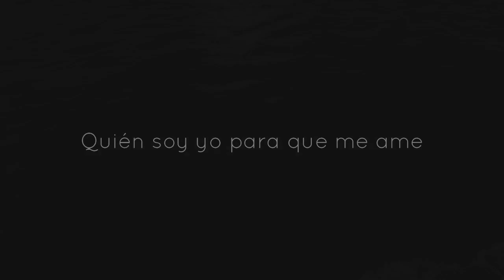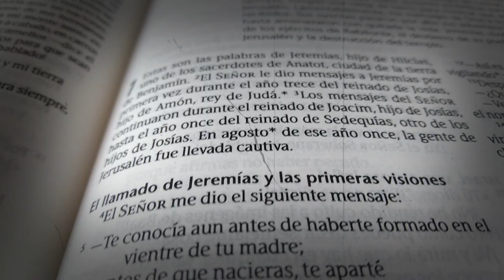PAPÁ | B.A.E.G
Alguién que te conoce incluso más que tu, alguien que te  amó aun antes de que nacieras, es un padre, y un padre eterno. ❤

Especial, día del padre. Compartelo con tu papá!

Con amor, BAEG. 🧡

B.A.E.G Before Anything Else God | 2022 | H I T E